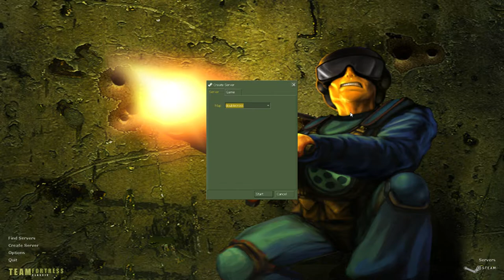The Maps of Team Fortress Classic: DoubleCross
Hope you are all ready for some actual Team Fortress Classic Maps, cause I am.